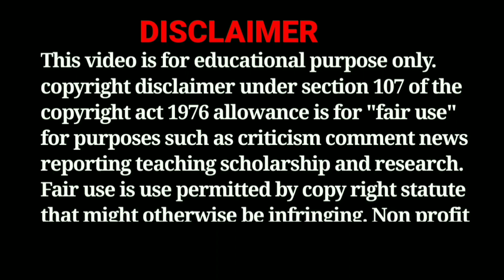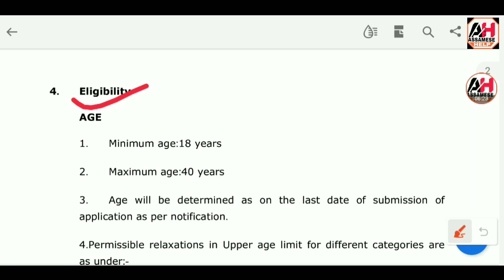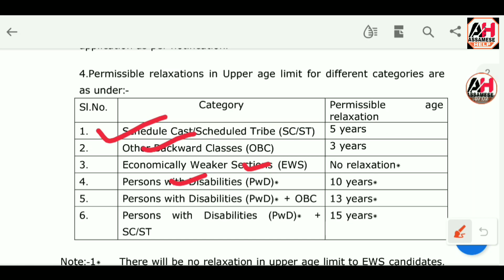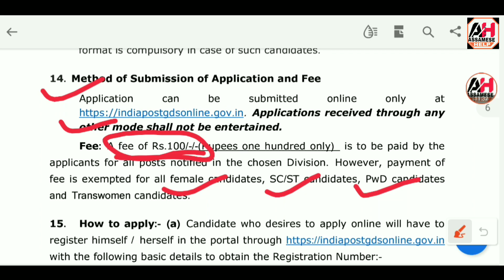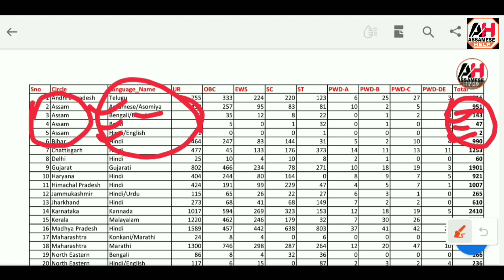Postal Department Recruitment 2022 - Assam Post Office Recruitment 2022 !! Government Jobs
Postal Department Recruitment 2022 - Assam Post Office Recruitment 2022 !! Government Jobs !! Job Vacancy 2022 !! Free Govt Job Alert

Postal Department Recruitment 2022
Postal department recruitment assam
India post recruitment
assam post office recruitment 2022
assam job
post office recruitment 2022 assam
assam job vacancy 2022
assam postal recruitment 2022
assam career
10th Pass Jobs